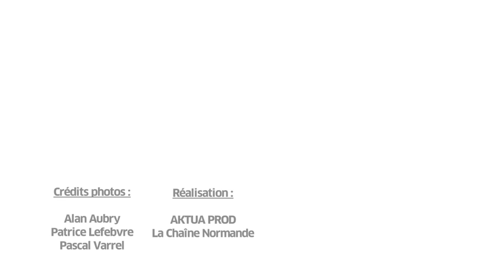Pont Mathilde : Histoire d'une reconstruction